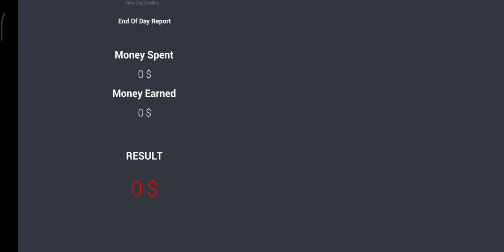car saler posa suparcar op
car saler posa suparcar op spot 🚘 @CarryMinati @BillionSurpriseToys @CarryMinati @mariliamendoncareal @DUDUeCAROL